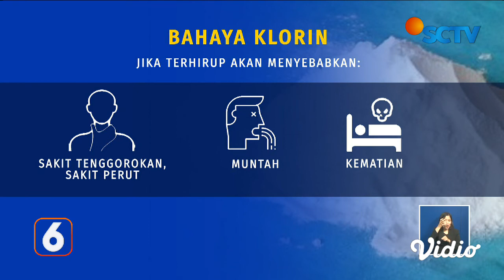Puluhan Warga Keracunan Gas Klorin yang Diduga Berasal dari Perusahaan Kertas | Liputan 6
Puluhan warga di Kecamatan Ciampel, Karawang mengalami keracunan gas yang diduga berasal dari perusahaan kertas. Mereka mengalami gangguan pernapasan, pusing hingga muntah.